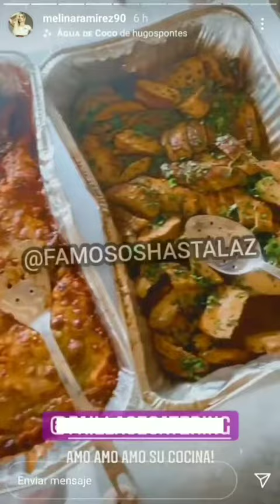Melina Ramírez celebró su cumpleaños juntó a su familia y amigos. 🥳🥰🧡